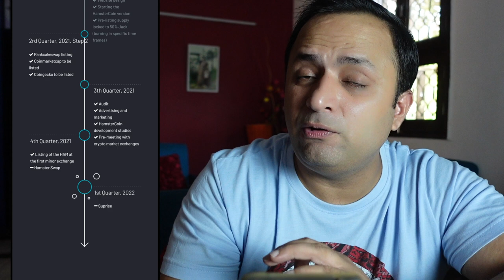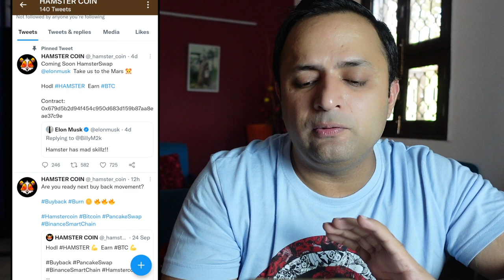What is Hamster Coin? | Another Meme Token | Cryptocurrency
Hamster price today is ₹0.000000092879 with a 24-hour trading volume of ₹22,416,381. HAM price is down -32.4% in the last 24 hours. It has a circulating supply of 0 HAM coins and a total supply of 10 Quadrillion. If you are looking to buy or sell Hamster, PancakeSwap (v2) is currently the most active exchange.

Hamster Token is a decentralized meme token of the community created on the BSC Network.